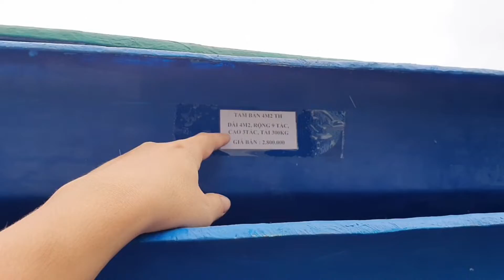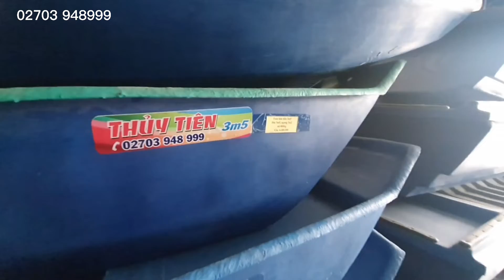Xuồng Ghe Giá Rẻ ❌ 👍,Vỏ Lãi ,CaNô đủ loại đủ kích thước Ship toàn quốc 02703 948999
bên mình có đủ giá và làm theo yêu cầu.
kính mong các bác ủng hộ !
cty Thủy Tiên (Vĩnh Long )